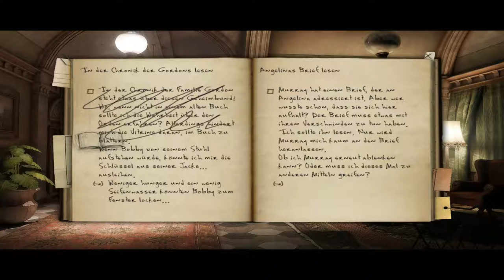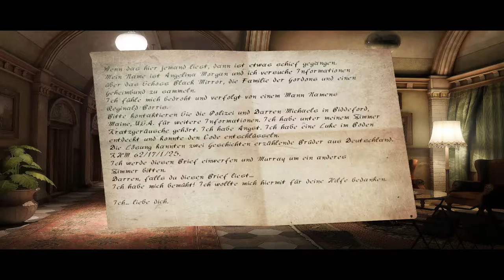Black Mirror 2 #14 Es muss doch einen Weg geben